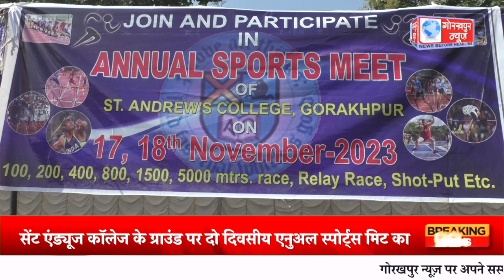सेंट एंड्यूज कॉलेज के ग्राउंड पर दो दिवसीय एनुअल स्पोर्ट्स मिट का हुआ शुभारंभ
सेंट एंड्यूज कॉलेज के ग्राउंड पर दो दिवसीय एनुअल स्पोर्ट्स मिट का हुआ शुभारंभ,अठारह नवम्बर को होगा समापन,विजयी खिलाड़ियों को किया जायेगा सम्मानित